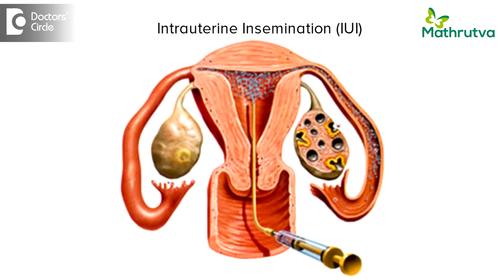Do we have to go for IVF IVI with Poor Ovarian Reserve (POR)? - Dr. Phani Madhuri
It is a very important question from the patient’s perspective whether she has to go for simple treatments or the higher level of treatments. IVF would be more beneficial in these segmen of patients. Only because of the effectiveness of the treatment. Also we will be able to see the quality of the eggs in this treatment and help them finalize and make the embryos and chose the good quality embryos and put them back into the uterus thereby enhancing the fertility rated in these women. Not necessary that IUI might not help these patients but the success rates for IUI for these patients could be very low and if you keep trying IUI’s in these patients for a longer duration of time, that is for more than 6 months to 1 year, we could also land up in a situation where whatever number of eggs were present a couple of months back could also be exhausted and the patient might not have any eggs or follicles left for recruitment in the IF treatment. So precisely for this reason, I would suggest that IVF would be a better option for poor ovarian reserve patient in terms of their fertility chances.